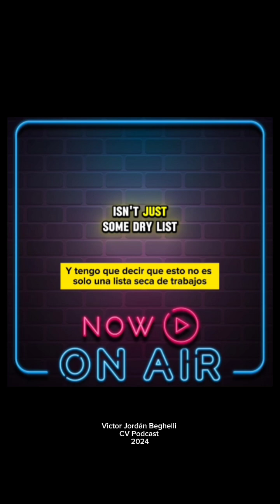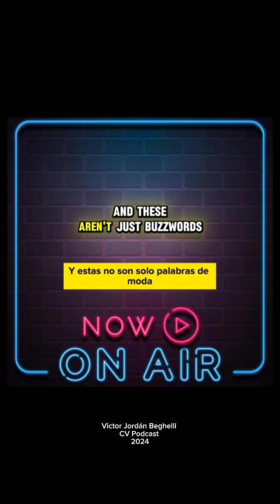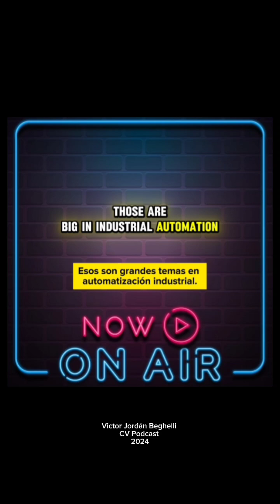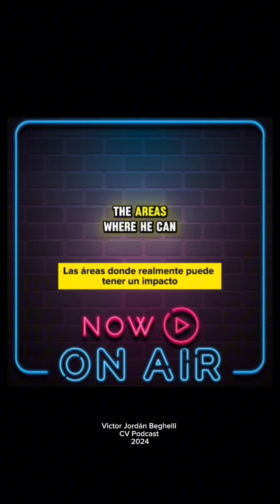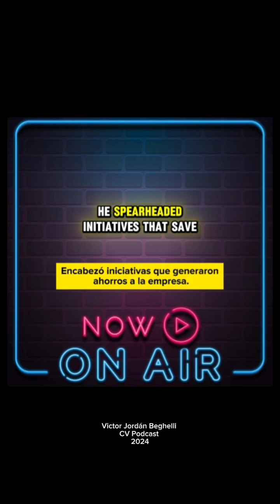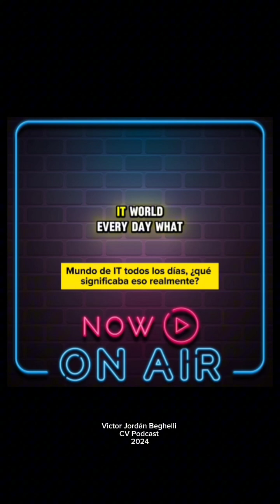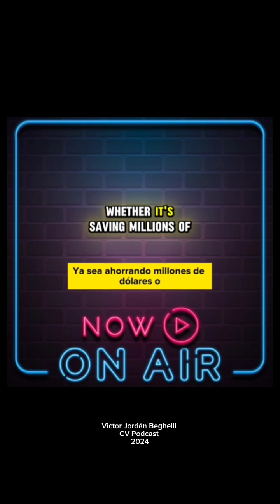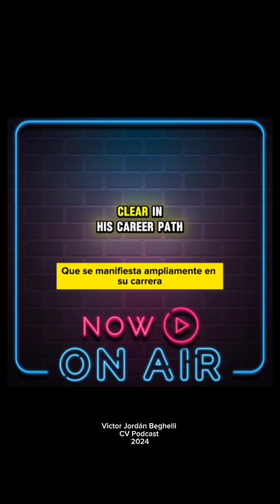Victor Jordán Beghelli - CV Podcast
CV Podcast